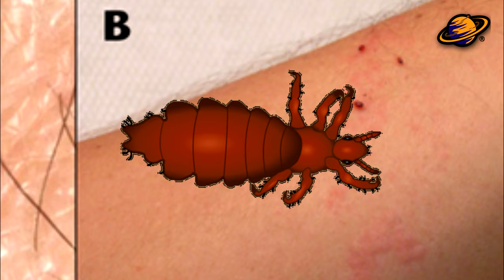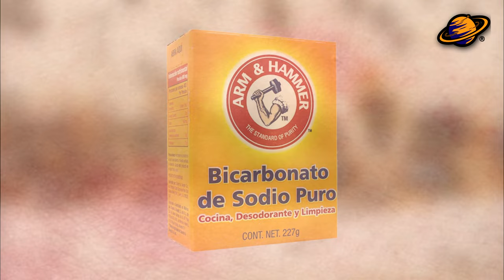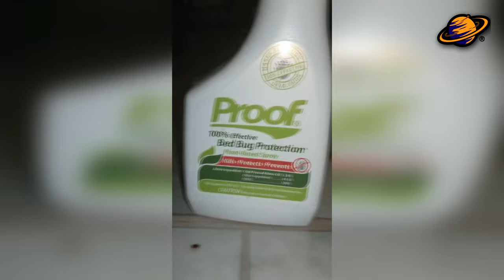¡PLAGA DE CHINCES! ¿Que está pasando Realmente? | Secretos para ELIMINAR Y PREVENIR chinches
En medio de la temporada de calor, surge una inquietante noticia: una posible plaga de chinches en la ciudad. Este problema ha sido reportado en diversos lugares, incluyendo escuelas de renombre como la Universidad Nacional Autónoma de México (UNAM) y el Instituto Politécnico Nacional (IPN).

La presencia de estos molestos insectos ha desatado preocupación en la comunidad y ha llevado a la suspensión de clases y a la necesidad de fumigación. En este artículo, examinaremos la problemática y exploraremos algunos remedios caseros que se han mencionado, aunque es importante recordar que lo más efectivo suele ser recurrir a profesionales en control de plagas.